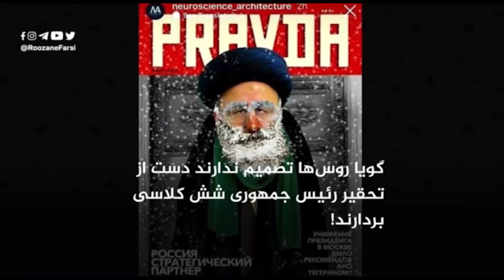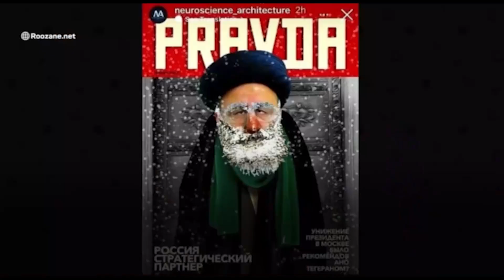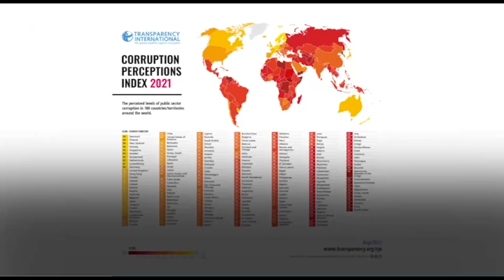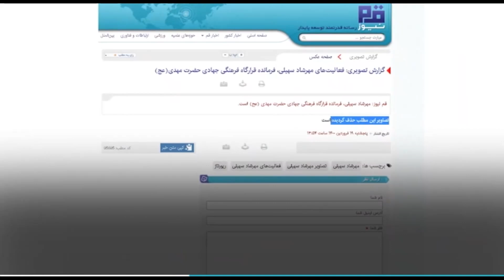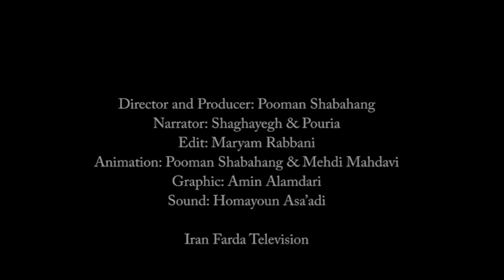ایران فردا در همین نزدیکی با شما – قسمت دویست و هشتاد و چهارم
کارگردان و تهیه کننده : پومن شباهنگ
گویندگان : شقایق . پوریا
تدوین : مریم ربانی
انیمیشن : مهدی مهدوی . پومن شباهنگ
گرافیک : امین علمداری
صدابردار : همایون اسعدی
تیتراژ : پومن شباهنگ